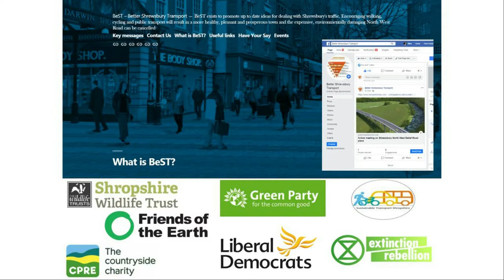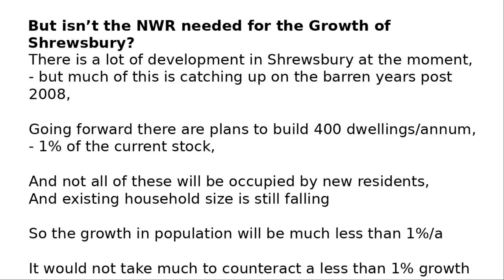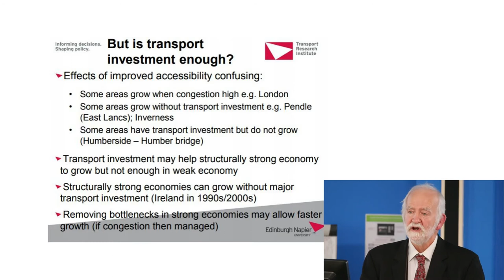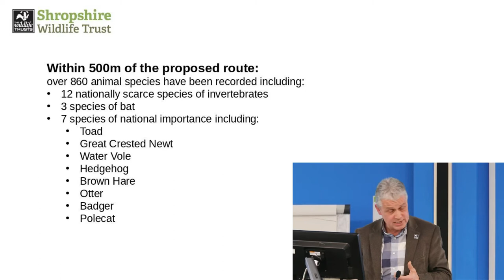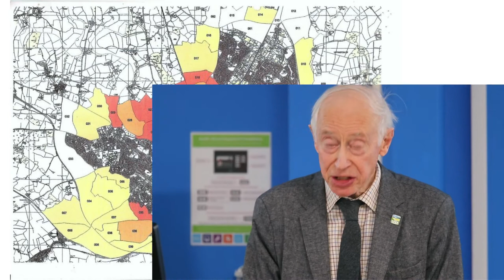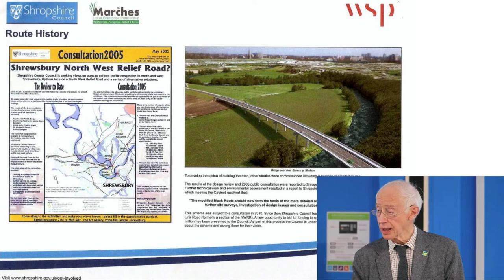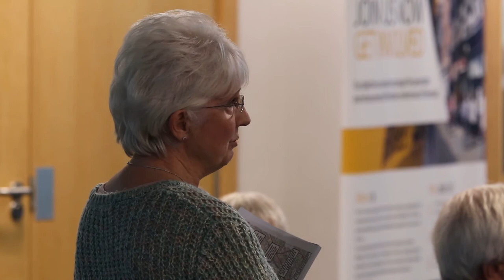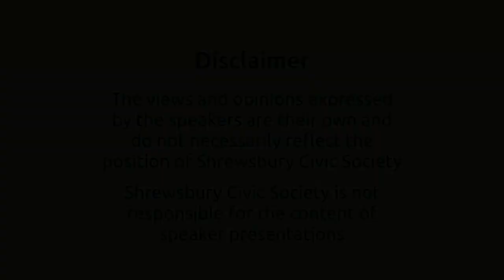Open Forum on the North West Relief Road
University Centre,
The Guildhall,
Shrewsbury
30 November 2019

Organised by Shrewsbury Civic Society
Chaired by Byron Grainger-Jones, Chairman, Shrewsbury Civic Society

Speakers: -
5:35 Jordanis Petridis, Chairman Access Group, Shrewsbury Civic Society
11:48 Dave Green, Shrewsbury Friends of the Earth
33:23 Andrew Evans, Shrewsbury Business Chamber
44:51 Peter Gilbert, Sustainable Transport Shropshire
1:05:23 Prof. John Whitelegg, Liverpool John Moores University
1:21:41 Colin Preston, Shropshire Wildlife Trust
1:34:28 Selby Martin, Campaign to Protect Rural England
1:47:19 Questions and Answers

Thanks to Shrewsbury Civic Society: Byron Grainger-Jones, Jordanis Petridis and to all the speakers involved.  Special thanks to Bibbs Cameron, Membership Secretary, Shrewsbury Civic Society.

The views and opinions expressed by the speakers are their own and do not necessarily reflect the position of Shrewsbury Civic Society.

Shrewsbury Civic Society is not responsible for the content of speaker presentations.